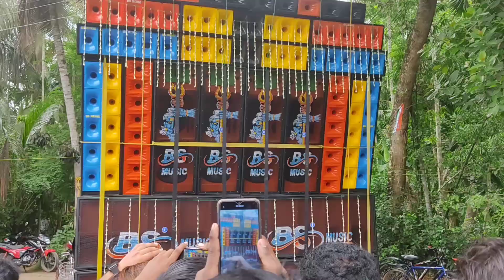BS Music (Ranisai Se) New Setup Testing Speaker Check